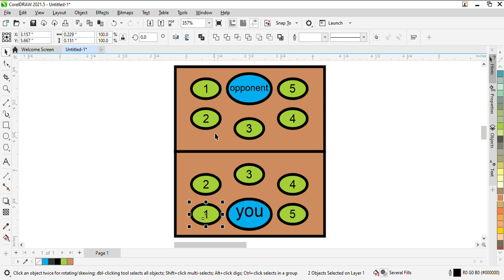Primateria X Game mechanics: Attacking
if you want to learn more about my fan idea Primateria X click this